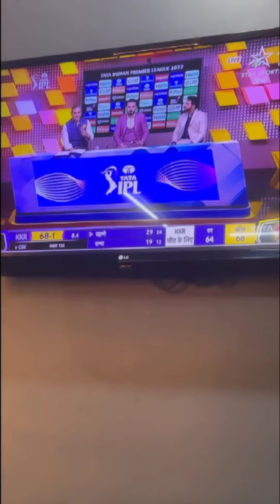Day 1 - Debut 🙌 .. Brothers in the house for all the support 🎤❤️